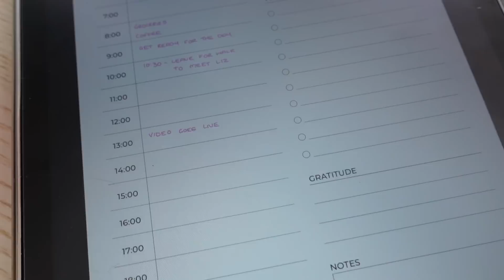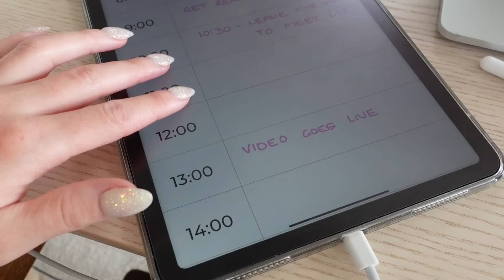Moving back to Toronto? Life Update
*NEW colours!!!*
*Buget planners*
I track my expenses to learn where my money is going!

*Daily schedule planner*

*Travel*
Electronics case
Jewellery case
Makeup sponge holder

*Jewellery*
Pandora ring
Mejuri ring

New belt bag
Lipstick kit

*Tech*
iPad case

SAVE $$$
3 months FREE music

Camera Equipment
Vlog camera